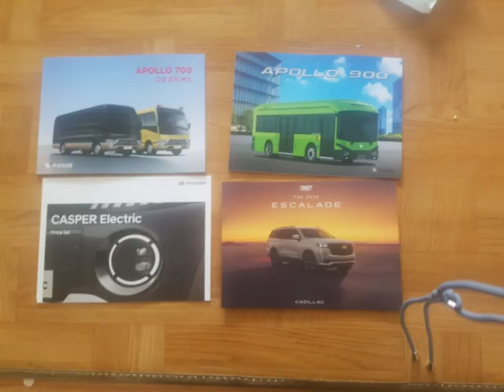엑스코 미래모빌리티엑스포라는 박람회에 가서받은 카탈로그들